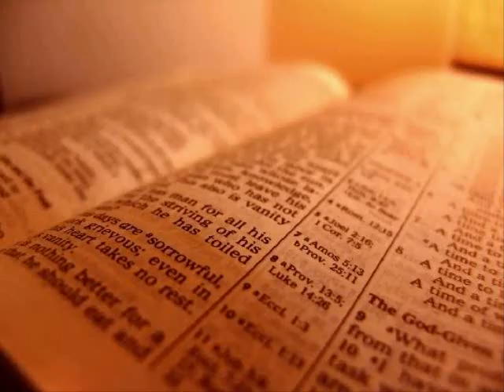The Holy Bible - Isaiah Chapter 14 (KJV)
1 For the Lord will have mercy on Jacob, and will yet choose Israel, and set them in their own land: and the strangers shall be joined with them, and they shall cleave to the house of Jacob.

2 And the people shall take them, and bring them to their place: and the house of Israel shall possess them in the land of the Lord for servants and handmaids: and they shall take them captives, whose captives they were; and they shall rule over their oppressors.

3 And it shall come to pass in the day that the Lord shall give thee rest from thy sorrow, and from thy fear, and from the hard bondage wherein thou wast made to serve,

4 That thou shalt take up this proverb against the king of Babylon, and say, How hath the oppressor ceased! the golden city ceased!

5 The Lord hath broken the staff of the wicked, and the sceptre of the rulers.

6 He who smote the people in wrath with a continual stroke, he that ruled the nations in anger, is persecuted, and none hindereth.

7 The whole earth is at rest, and is quiet: they break forth into singing.

8 Yea, the fir trees rejoice at thee, and the cedars of Lebanon, saying, Since thou art laid down, no feller is come up against us.

9 Hell from beneath is moved for thee to meet thee at thy coming: it stirreth up the dead for thee, even all the chief ones of the earth; it hath raised up from their thrones all the kings of the nations.

10 All they shall speak and say unto thee, Art thou also become weak as we? art thou become like unto us?

11 Thy pomp is brought down to the grave, and the noise of thy viols: the worm is spread under thee, and the worms cover thee.

12 How art thou fallen from heaven, O Lucifer, son of the morning! how art thou cut down to the ground, which didst weaken the nations!

13 For thou hast said in thine heart, I will ascend into heaven, I will exalt my throne above the stars of God: I will sit also upon the mount of the congregation, in the sides of the north:

14 I will ascend above the heights of the clouds; I will be like the most High.

15 Yet thou shalt be brought down to hell, to the sides of the pit.

16 They that see thee shall narrowly look upon thee, and consider thee, saying, Is this the man that made the earth to tremble, that did shake kingdoms;

17 That made the world as a wilderness, and destroyed the cities thereof; that opened not the house of his prisoners?

18 All the kings of the nations, even all of them, lie in glory, every one in his own house.

19 But thou art cast out of thy grave like an abominable branch, and as the raiment of those that are slain, thrust through with a sword, that go down to the stones of the pit; as a carcase trodden under feet.

20 Thou shalt not be joined with them in burial, because thou hast destroyed thy land, and slain thy people: the seed of evildoers shall never be renowned.

21 Prepare slaughter for his children for the iniquity of their fathers; that they do not rise, nor possess the land, nor fill the face of the world with cities.

22 For I will rise up against them, saith the Lord of hosts, and cut off from Babylon the name, and remnant, and son, and nephew, saith the Lord.

23 I will also make it a possession for the bittern, and pools of water: and I will sweep it with the besom of destruction, saith the Lord of hosts.

24 The Lord of hosts hath sworn, saying, Surely as I have thought, so shall it come to pass; and as I have purposed, so shall it stand:

25 That I will break the Assyrian in my land, and upon my mountains tread him under foot: then shall his yoke depart from off them, and his burden depart from off their shoulders.

26 This is the purpose that is purposed upon the whole earth: and this is the hand that is stretched out upon all the nations.

27 For the Lord of hosts hath purposed, and who shall disannul it? and his hand is stretched out, and who shall turn it back?

28 In the year that king Ahaz died was this burden.

29 Rejoice not thou, whole Palestina, because the rod of him that smote thee is broken: for out of the serpent's root shall come forth a cockatrice, and his fruit shall be a fiery flying serpent.

30 And the firstborn of the poor shall feed, and the needy shall lie down in safety: and I will kill thy root with famine, and he shall slay thy remnant.

31 Howl, O gate; cry, O city; thou, whole Palestina, art dissolved: for there shall come from the north a smoke, and none shall be alone in his appointed times.

32 What shall one then answer the messengers of the nation? That the Lord hath founded Zion, and the poor of his people shall trust in it.